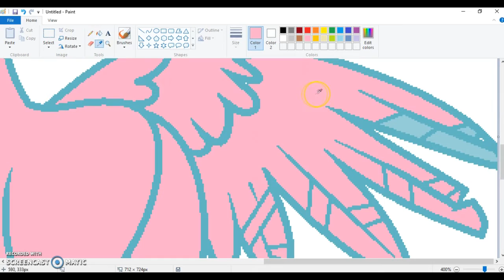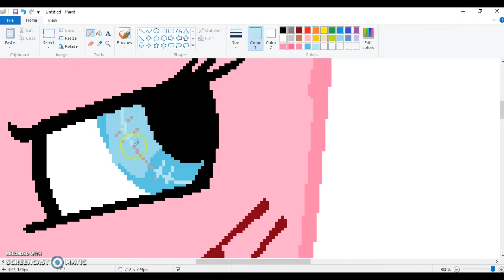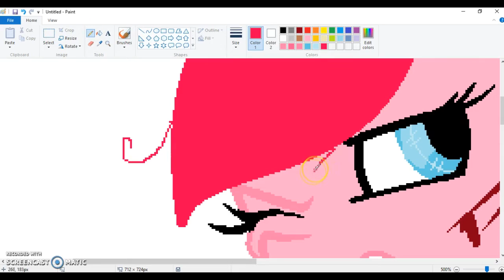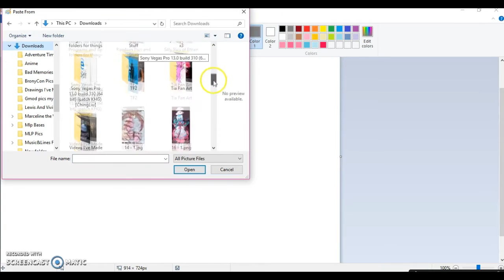Tia as a Warrior Speed Paint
Tia: I must fight for my love ones and Equestria!
Enjoy this speed paint guys I feel really proud of this one!